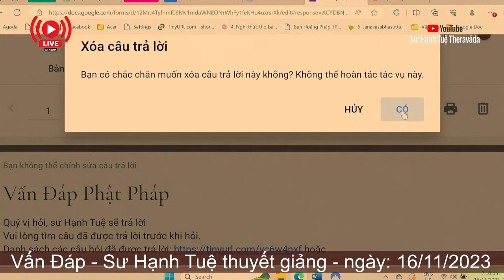2507. Mua vé số có phải tà mạng?